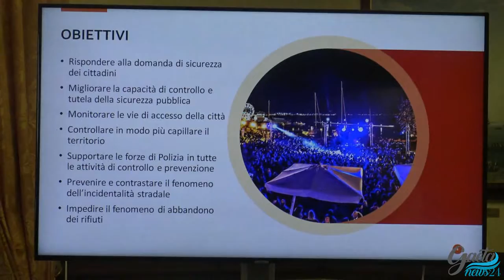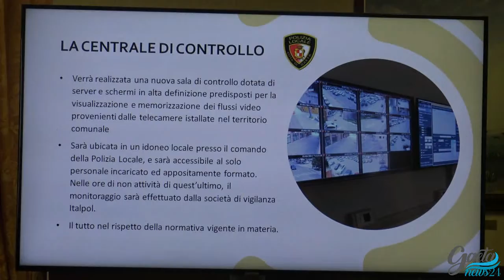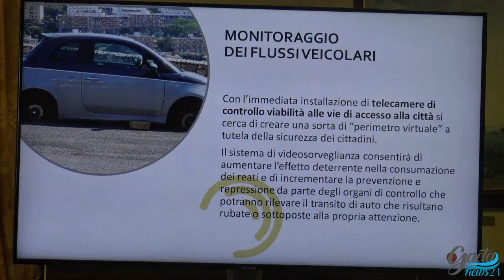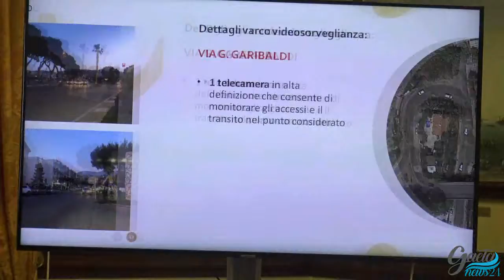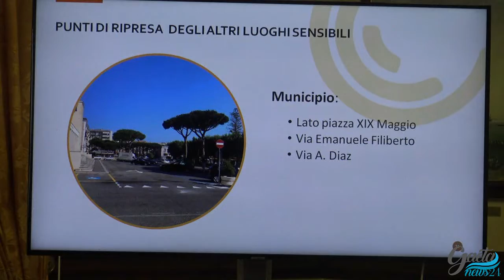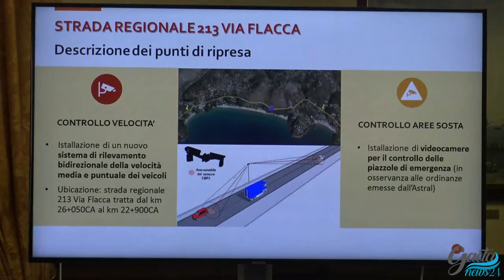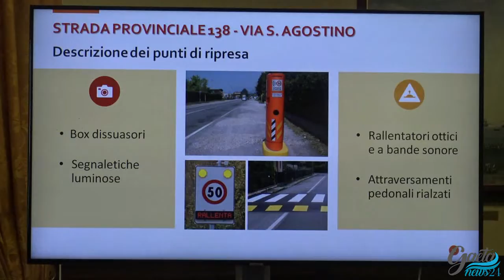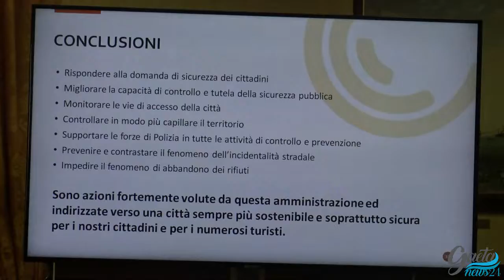Presentazione del Progetto Integrato per la Sicurezza dei Cittadini "Gaeta Sicura".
PRESENTATO IL PROGETTO INTEGRATO PER LA SICUREZZA DEI CITTADINI "GAETA SICURA".

Questa mattina, giovedì 23 gennaio alle ore 11 presso l'aula consiliare del Comune di Gaeta, il ha presenziato si è svolta la conferenza stampa di presentazione del progetto integrato per la sicurezza dei cittadini "Gaeta Sicura". Sono intervenuti il Sindaco Cosmo Mitrano e l'Assessore alla Polizia Locale Felice D'Argenzio.

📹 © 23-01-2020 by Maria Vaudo